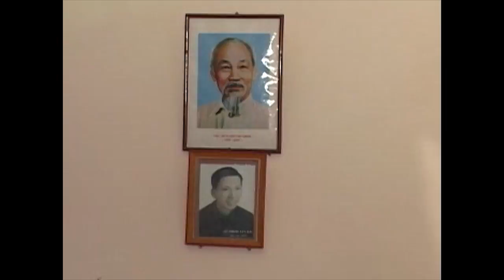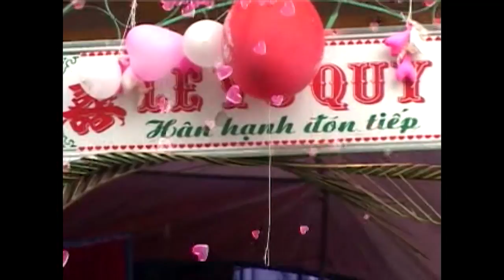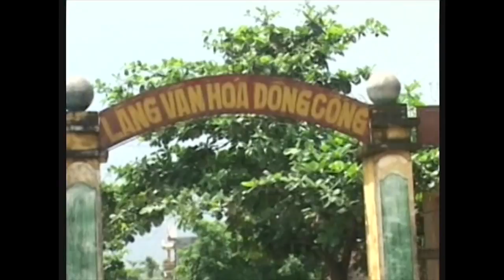Cuoi Thuấn Nga 7-9-2008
Tác Phẩm Đầu Tay Của Camera Ngọc Thanh là đây